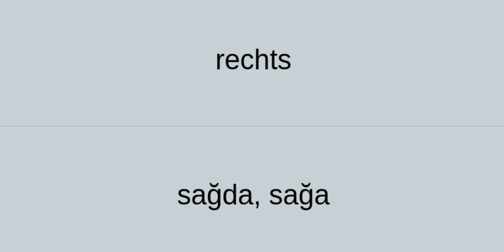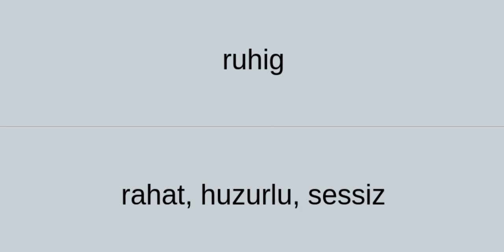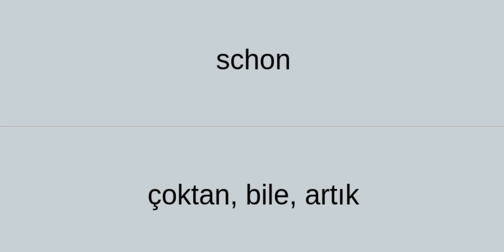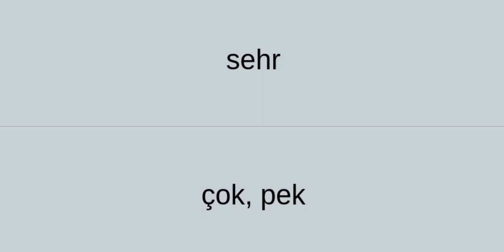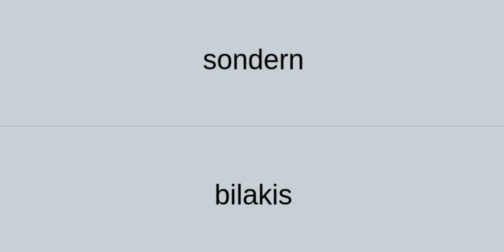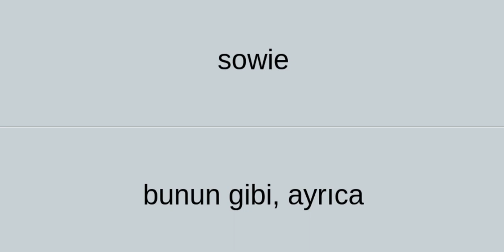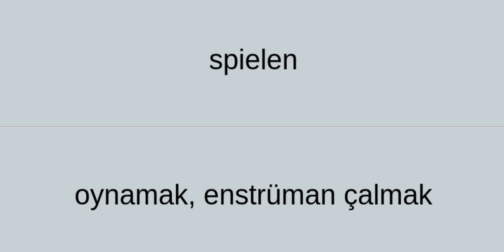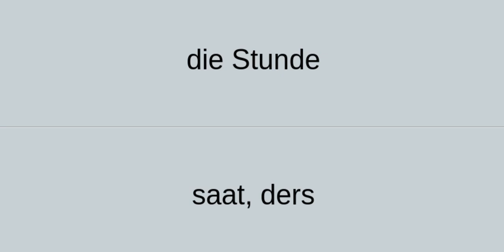Almanca 3000 Kelime 1401-1500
Almanca kelime ezberleme videoları.